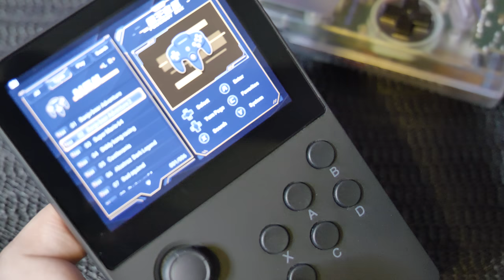Powkiddy A20 Handheld - Is it good or bad? Lets find out! (Memory Lane)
Thumbs up for more handheld videos!